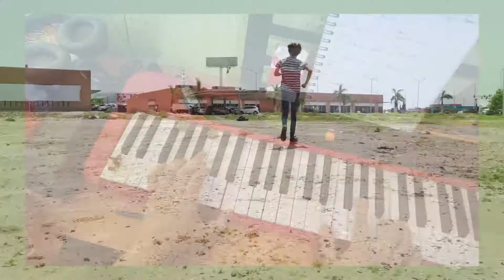Hiver Chaud - PPCC